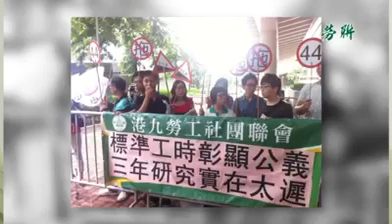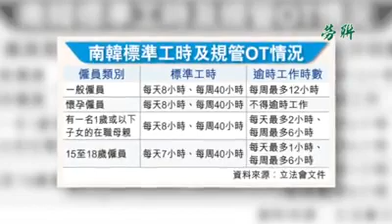其實會點星期六：標準工時【生命無Take Two。等標時立法等到生菇】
【生命無Take Two。等標時立法等到生菇】

「攰到企喺到都訓得著呀」！
我諗呢句說話，係唔少長工時工友都有掛喺嘴邊。
番工嘅時候天未光，放工嘅時候天都黑，訓幾個鐘又開工！
從事飲食業嘅平哥感受至深！

辛苦工作，但換來嘅只係職業勞損，犧牲陪伴家人朋友嘅時間，究景政府你仲要將標準工時拖幾耐？比番個完滿家庭環境一班長工時工友？